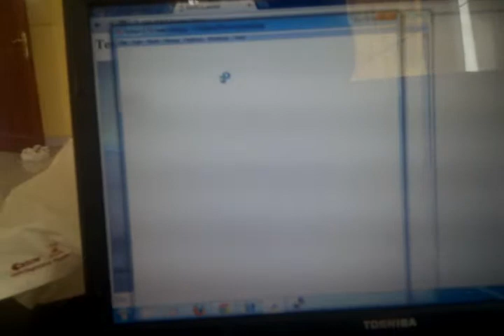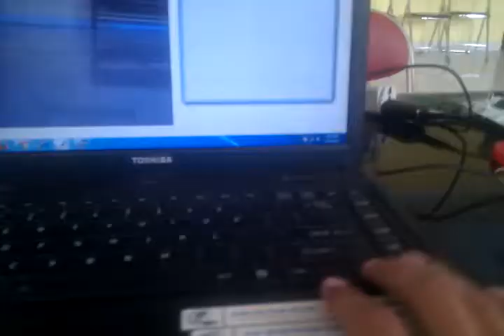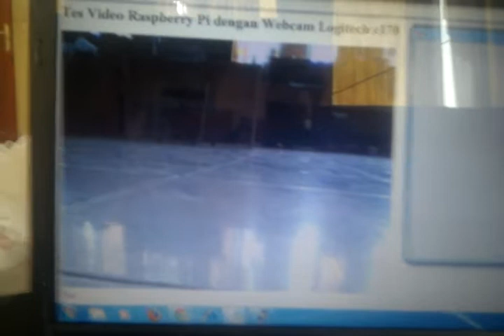Raspberry pi robot with webcam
Untuk kontrol via wifi dengan menggunakan python